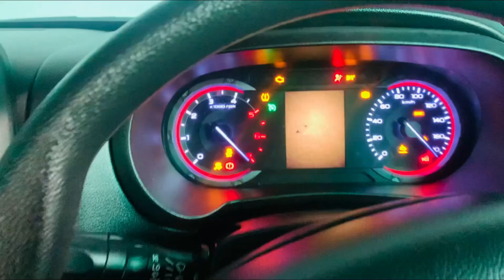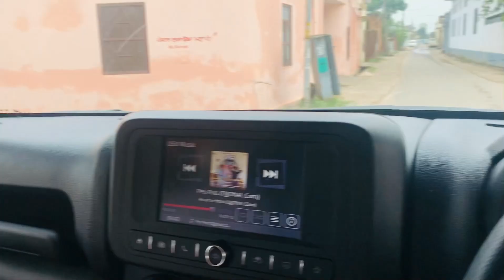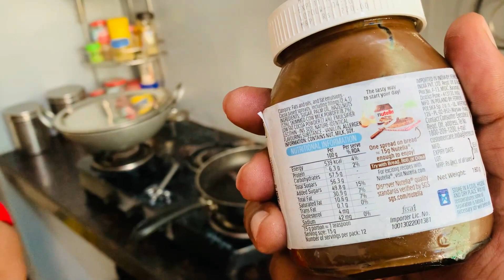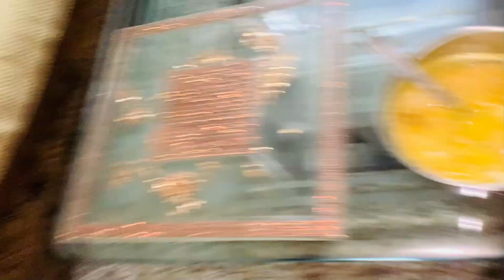Punjabi Rituals ! Aj Assien Jon Beej Te & Pawan Ne ik Swaal Phuchea